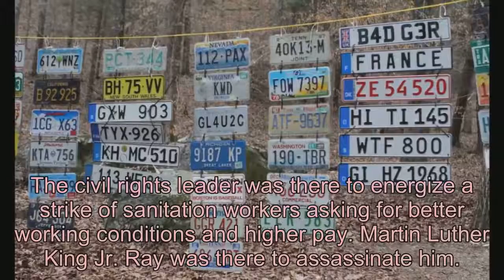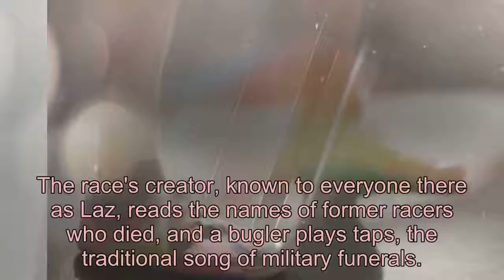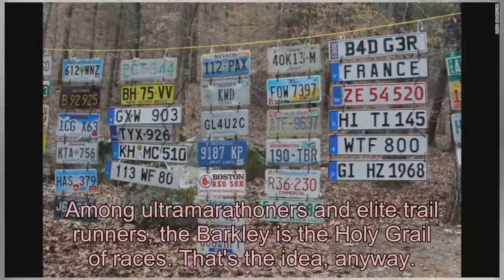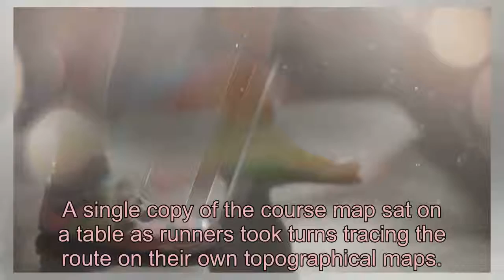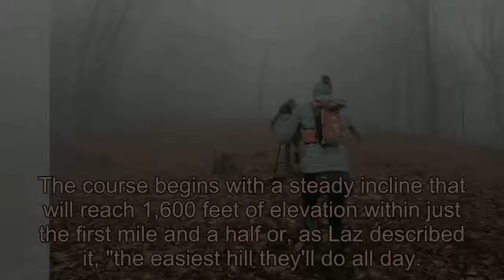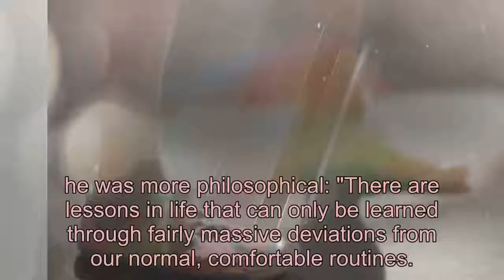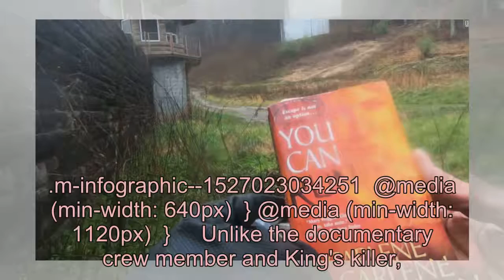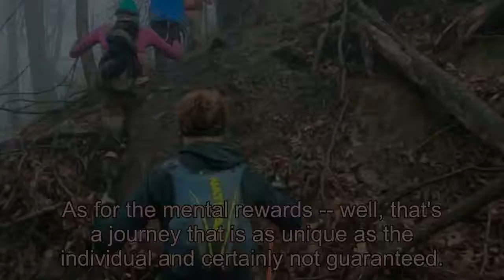The infamous murderer's prison escape that inspired a near-impossible ultramarathon